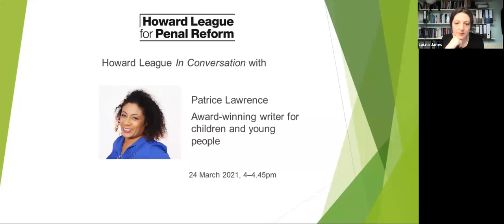Howard League in Conversation with Patrice Lawrence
Dr Laura Janes, Howard League’s Legal Director was talking to Patrice Lawrence, Award-winning writer for children and young people. The focus of the event was tackling racism in the criminal justice system through stories. The event was held on Wednesday 24 March 2021.